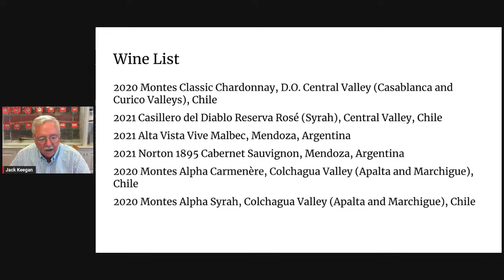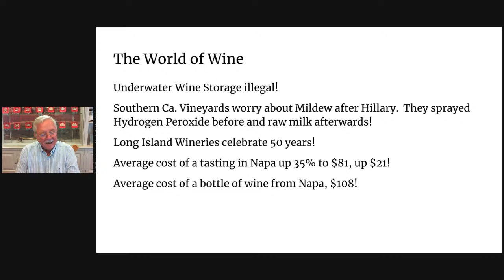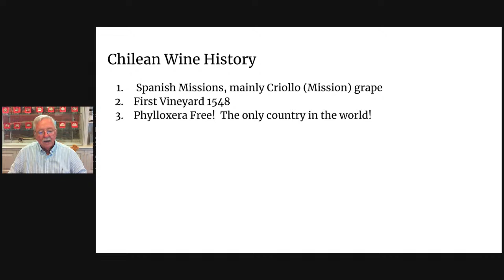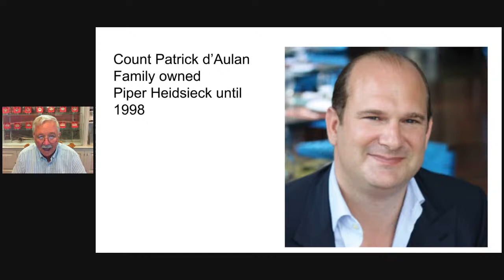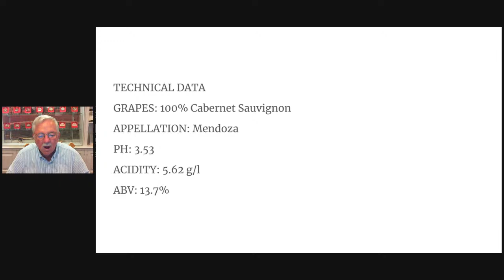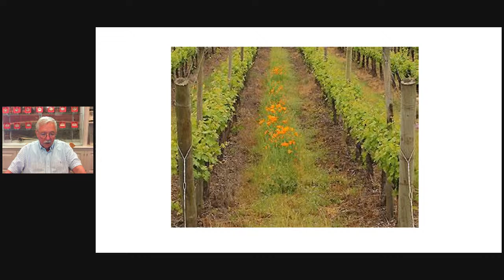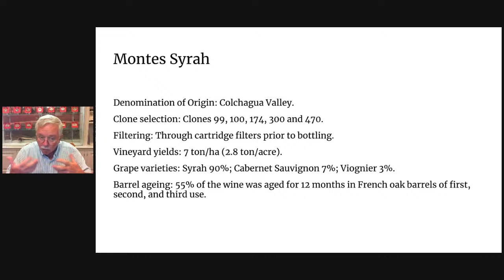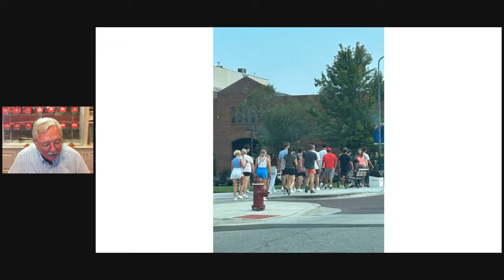Miami Presents: MoveInMiami Wine Tasting with Jack Keegan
Help us celebrate MoveInMiami by participating in a Virtual Wine Tasting with Jack Keegan! Join the Miami University Alumni Association on Thursday, August 24 at 7:00 p.m. ET. The class of 2027 is on campus! This is a great way to reminisce on your first year on campus and cheers to the new school year!

At Jack’s lead, we will taste another wonderful selection of wines! He will discuss winemaking and different origins, and take us through a guided tasting.

Jack is still working on a curated list of wines! This page will be updated when the selections are perfected!

MoveInMiami is a fun, fast-paced fundraising event on move-in day to welcome the incoming first-year class to Oxford. This year we are celebrating the class of 2027 moving to Oxford by trying to raise 2,027 gifts in 20 hours and 27 minutes! You can contribute by making a gift in honor of 2027!

This event is free to attend, but registration is required. You must be 21+ to participate.